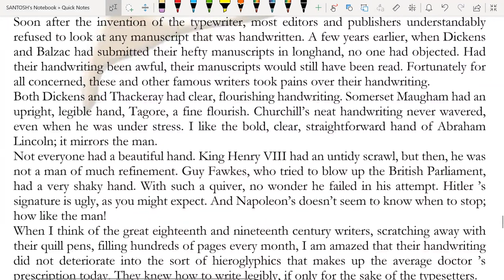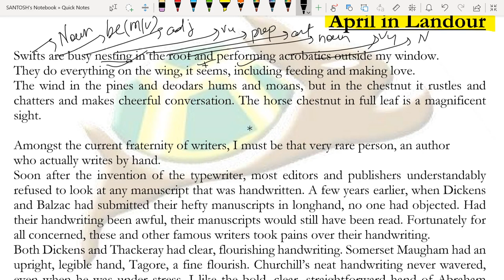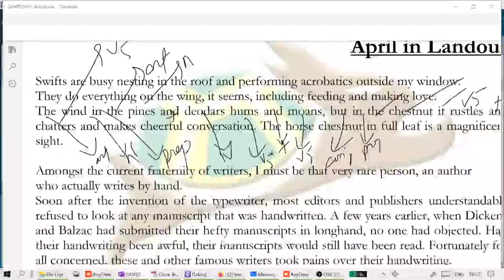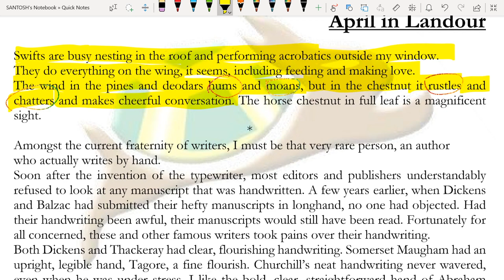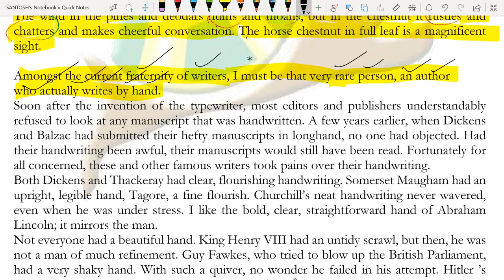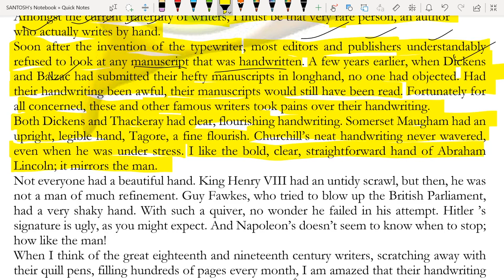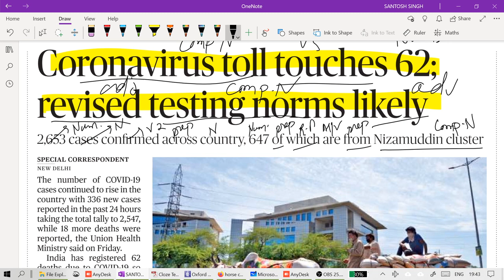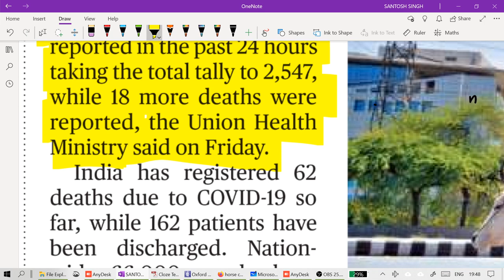Recorded Session 19 (Level 1) Daily 12 pm (Reading Comprehension and Vocabulary)